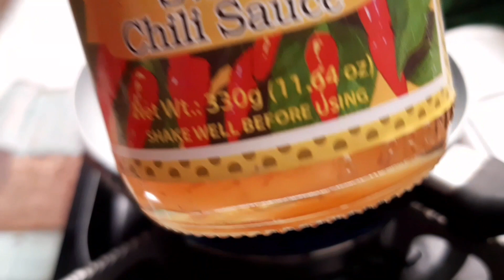BALUT LEVEL UP IN TWO WAYS!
TURN YOUR ORDINARY BALUT TO THIS!